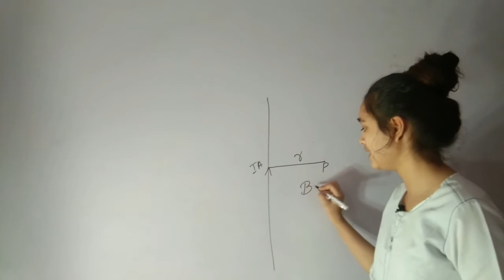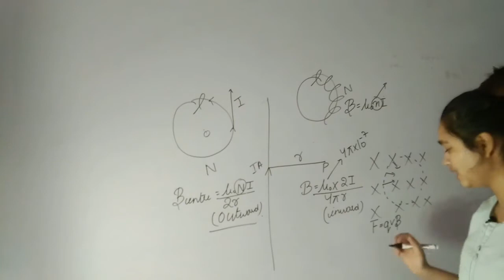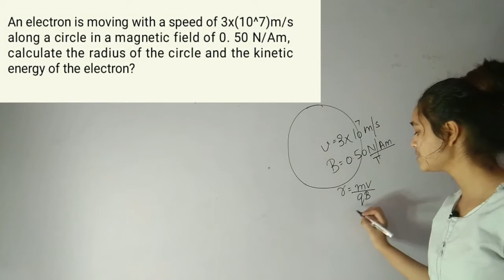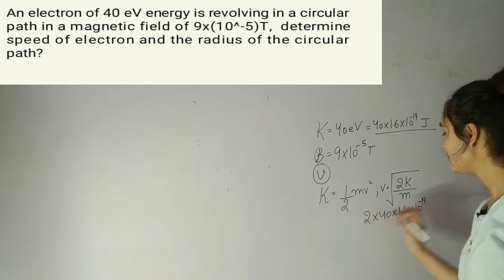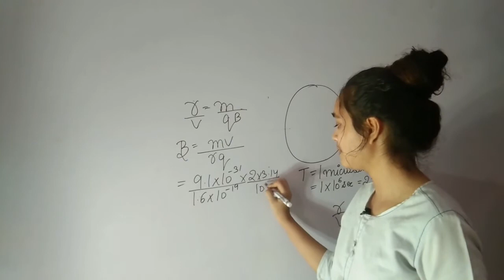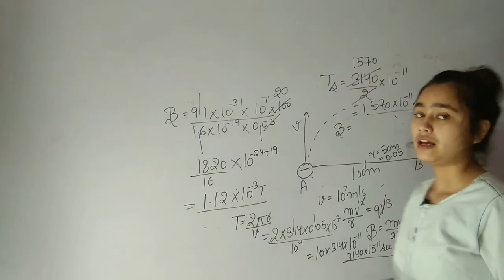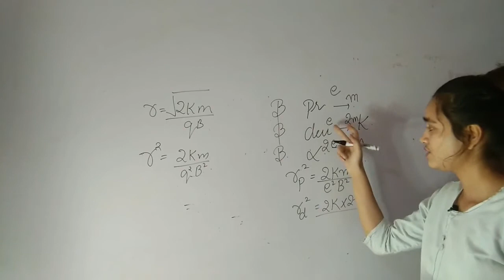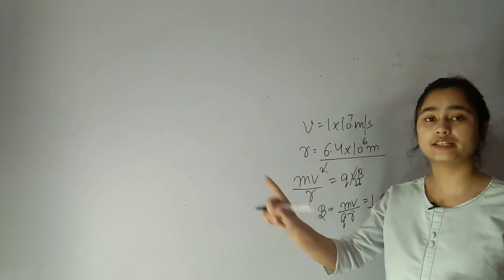ISC NOOTAN #41 Numericals | Chapter 7 | MOVING CHARGES AND MAGNETISM | by Pranjali Kathait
In this channel we are providing content for both ISC and CBSE class 12th. We are on the way towards completion of Physics class 12 and NOOTAN and NCERT books numericals and meanwhile we are also focusing on 12th maths, we are providing the viewers full NCERT solutions chapterwise so that every concept would get into head, after 12th will plan for 11th class. We also providing content regarding AFCAT, CDS, SSB videos on various asked topics.all we need now is your support and interest and your only one like and subscribe is the only reward we want from you.We will for sure clear all your doubts regarding any topic.So do visit our videos.

Below we have given playlists links which every viewer according to their interest should go forward and watch them-

and utilise every bit of you in this quarantine for better and bright future.